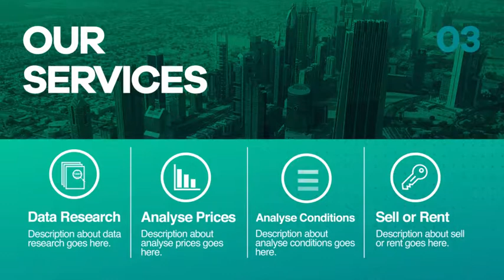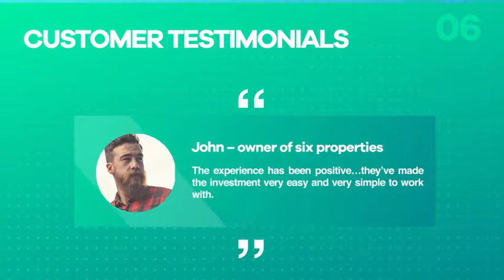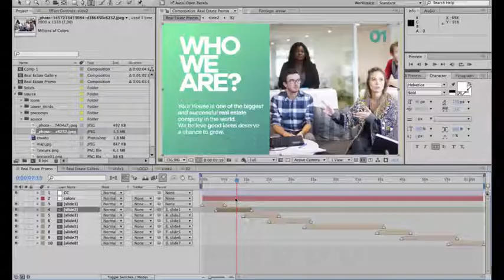Videohive Real Estate Agency » free after effects templates after effects intro template ShareAE